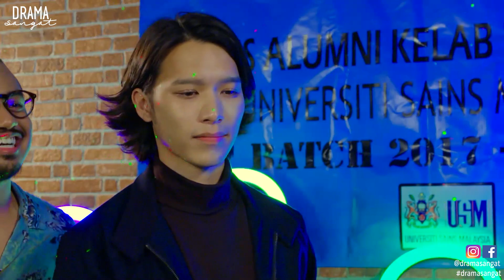Babak Episod 7 Romantika 4 Hari 3 Malam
(Babak Episod 7) Orang kalau dah sayang, kita memang akan bagi super extra kan Amar !

Saksikan Drama Terbaru Romantika4Hari3Malam setiap Rabu-Sabtu, jam 9malam hanya di TV3Malaysia !